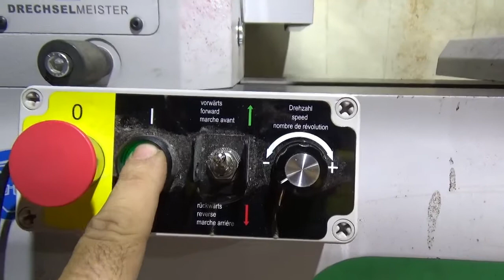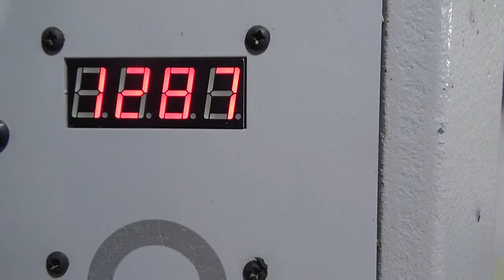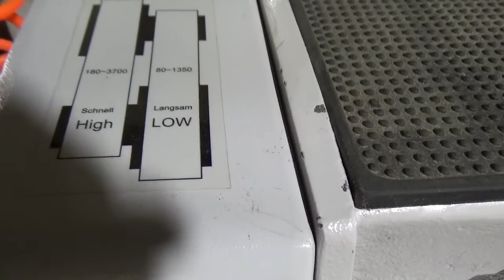unboxing lathe FU 230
Ενα ακομα εργαλείο προστέθηκε στο εργαστήριο μου και παρ ολο το βάρος του το συναρμολόγησα μαζι με την Λίζα